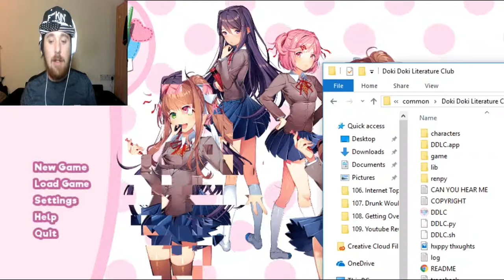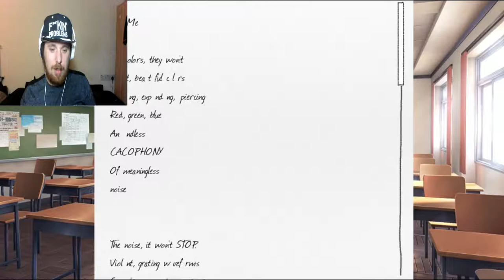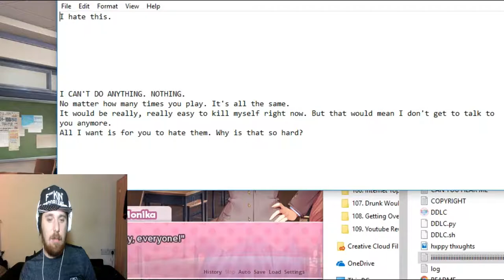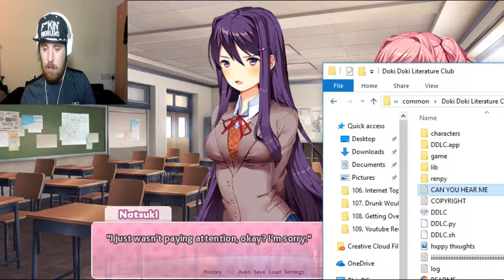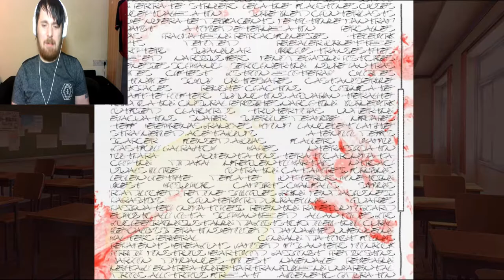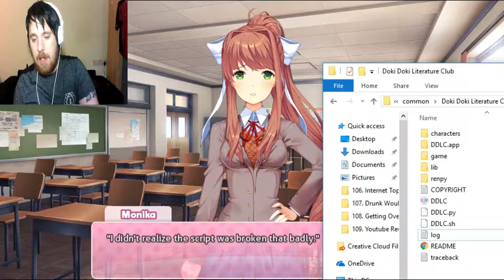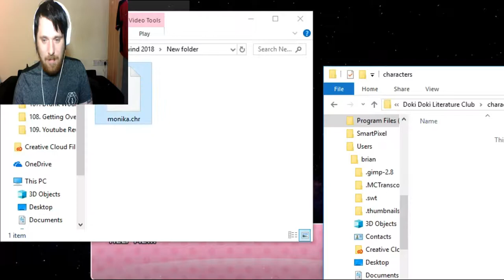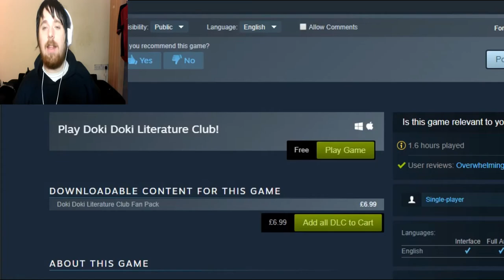Overly Attached Girlfriend 2.0 (Doki Doki Litterature Club Final Part)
This game has been absolutely brilliant. I have enjoyed every moment and here we have the final conclusion. There are multiple choices to make with different outcomes so if you wish to play the game here is a link.